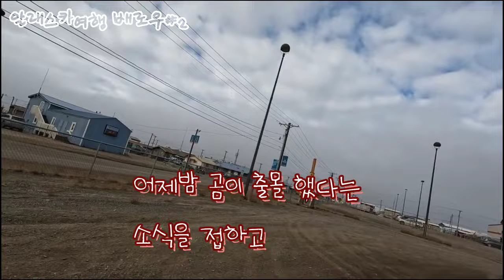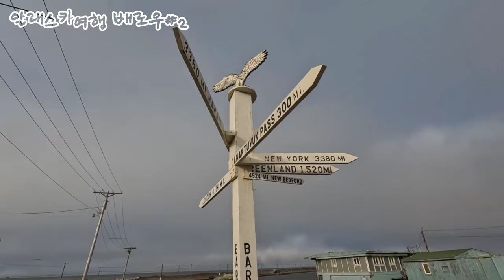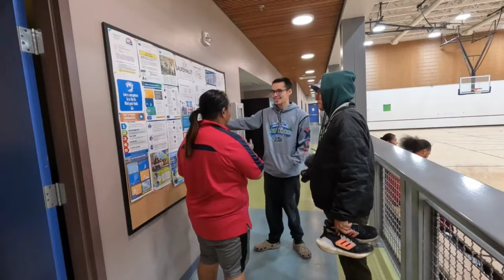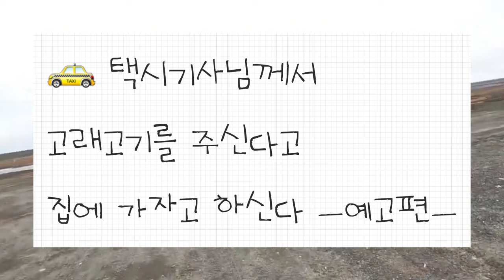미국 알래스카 최북단 마을 우트키아빅(배로우Barrow )# 배로우 마을투어#alaska#고래뼈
for more! :)